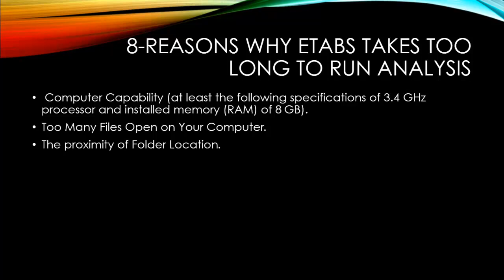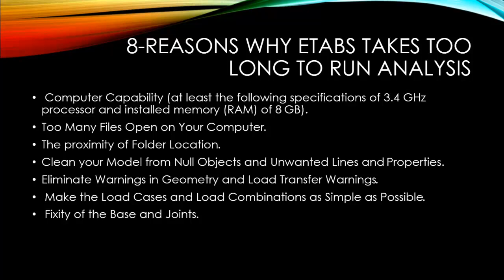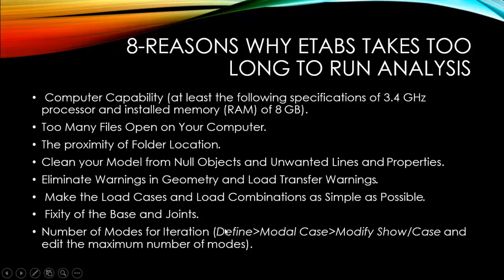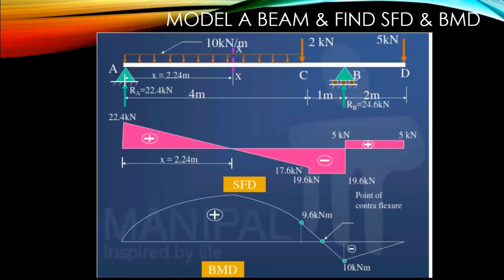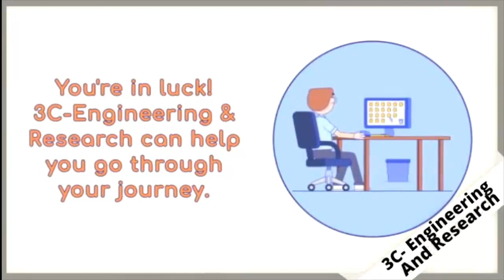etabs run analysis problem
Etabs is a very popular software for structural analysis.

00:00 Introduction
02:06 Run Analysis Problem
05:33 Model Example